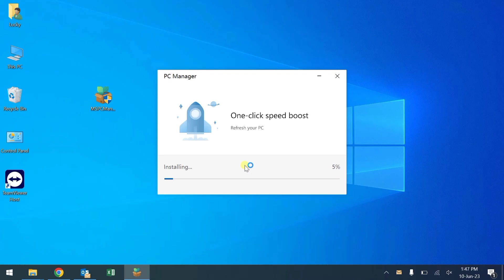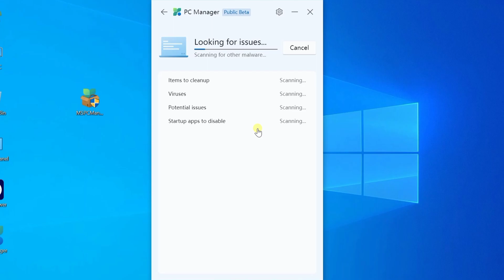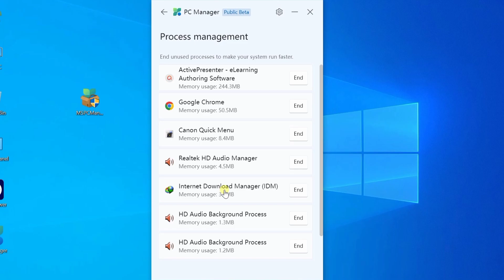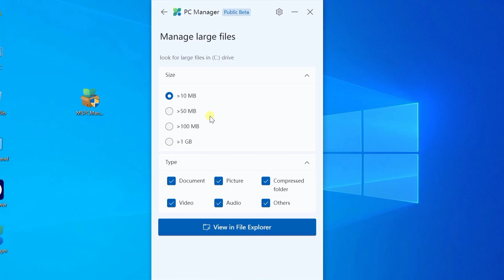Free Tool For Your Pc/Laptop | Use Of Pc Manager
Aaj is video me hum pc ki performance badhane wale ek free tool PC MANAGER ke bare me janege, pc manager Microsoft ki tarf se milne wala aisa tool hai jis ki help se aap apne laptop ya pc ko manage kr sakte hai uski performance ko increase kr sakte hai.